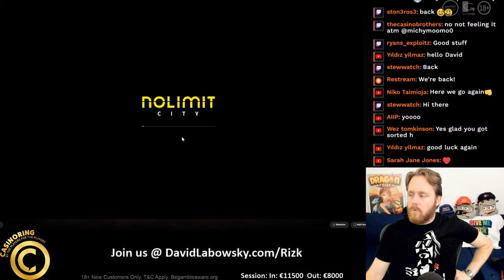New modem, new MEGAWINS??!!